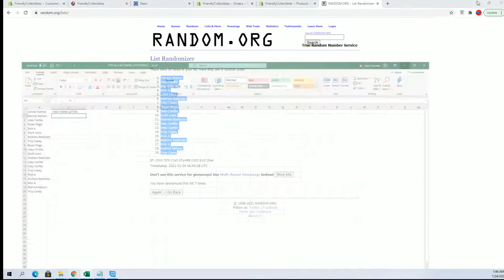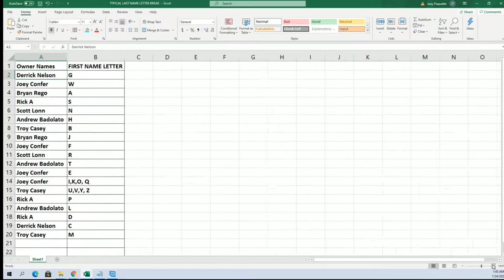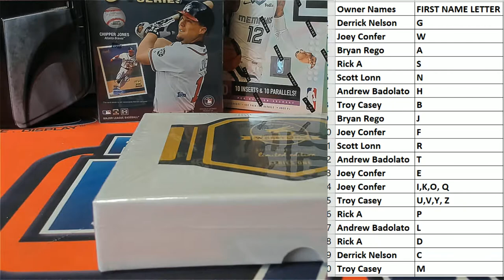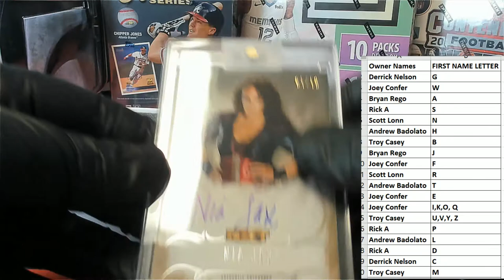2021 Hit Parade Wrestling Limited Edition ID 21HPWREST103